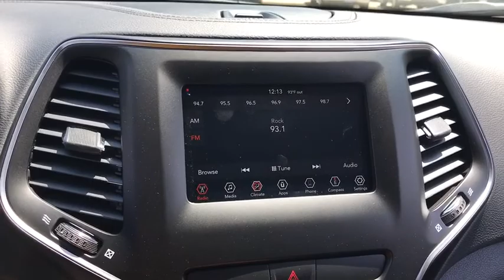2019 Jeep Cherokee Antioch, Gurnee, McHenry, Fox Lake, IL Kenosha WI 19051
Diamond Black Crystal Pearlcoat New 2019 Jeep Cherokee available in Antioch, Illinois at Antioch Chrysler Dodge. Servicing the Gurnee, McHenry, Fox Lake, IL Kenosha WI area.   Used

Priced below KBB Fair Purchase Price! 2019 Jeep Cherokee Latitude 31/22 Highway/City MPGWe make it easy !!! We are excited to offer you great quality vehicle at a competitive and affordable price. We offer new, used and cerified Chrysler, Dodge, Jeep and RAM vehicles. Come visit Wrangler headquarters! We also carry an extensive selection of used cars, trucks and SUVs by other manufacturers. Our experienced and certified sales staff can point you in the right direction based on your individual vehicle needs. We also offer competitive financing, top tier service and a fully stocked inventory of Chrysler, Dodge and Jeep automotive parts.Here at Antioch Chrysler Dodge Jeep, our motto is  Nobody sells vehicles for less and we stand by that. Price includes: $500 - Chrysler Capital 2019 Bonus Cash **CK5. Exp. 05/31/2018, $1,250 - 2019 Retail Non-Prime Bonus Cash **CK1V. Exp. 05/31/2018, $3,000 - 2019 Retail Consumer Cash **CK1. Exp. 05/31/2018